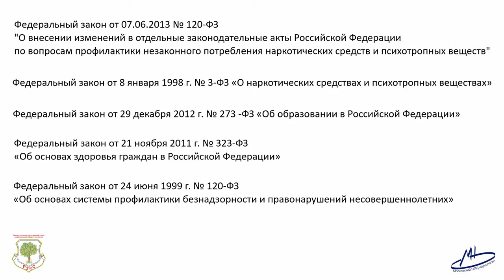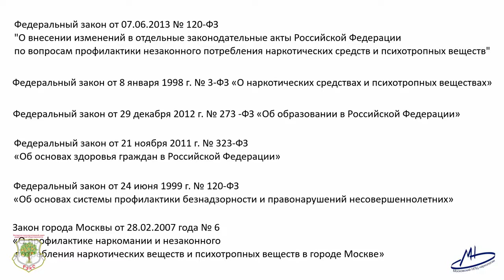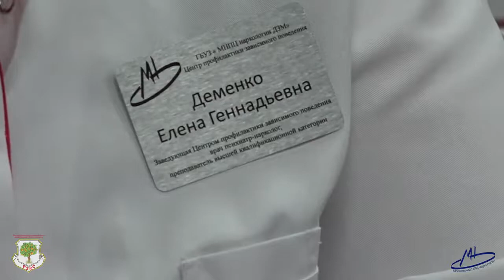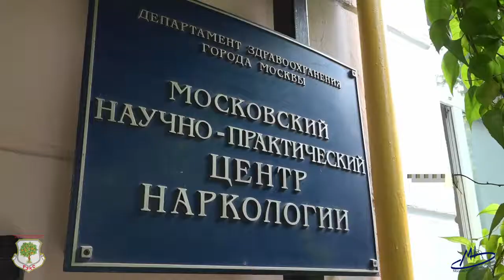О тестировании школьников на наркотики_Ответы на вопросы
Материалы предоставлены Городским экспертно-консультативным советом родительской общественности при ДОНМ